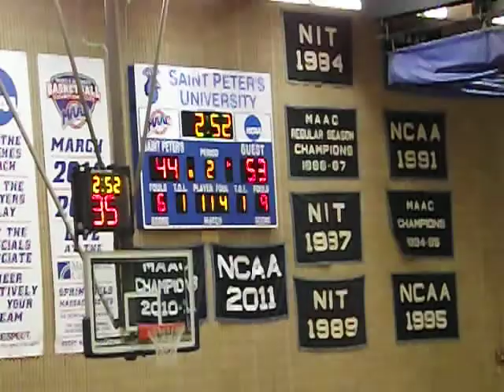Saint Peter's Peacock Cheerleaders - Fairfield vs St. Peter's men's hoops - January 27, 2013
Saint Peter's Peacock Cheerleaders during time-out
Fairfield Stags vs Saint Peter's Peacocks  -  Men's Basketball
Yanitelli Center  -  Jersey City, New Jersey